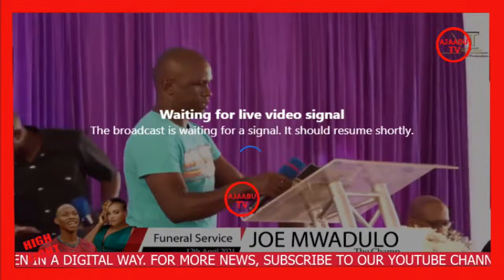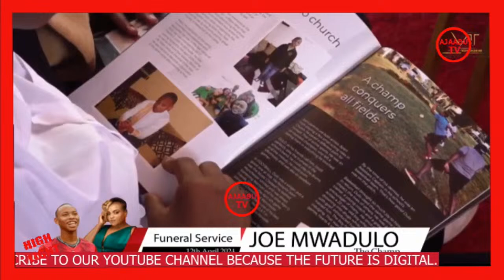LIVE:KAREH B`S SON JOE MWADULO BURIAL ,DEAD DURING ON CHEVAKALI ACCIDENT NAIROBI-MOMBASA ROAD